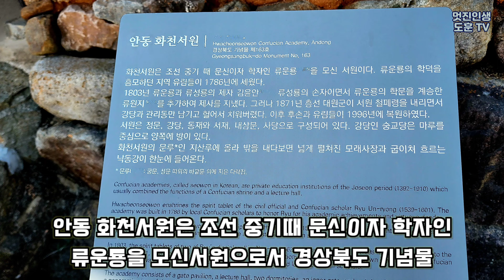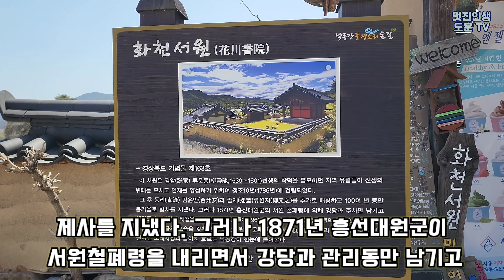[4k] 류성룡의 형님인 류운룡을 모신 안동 화천서원 및 부용대에서 바라본 하회마을의 아름다운 모습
0. 안동 화천서원은 경상북도 기념물 제163호로서 조선 중기떄 문신이자 학자인 류운룡을 모신 서원이다. 1786년에 건설.
0. 부용대 왼쪽에 겸암정사(류용룡), 오른쪽에 옥연정사(류성룡) 가 있다.
0. 경북 안동시 풍천면 광덕리 산 23-3에 소재하며 250미터 지점에 하회마을 전경을 볼 수 있는 부용대가 있다.
0. 하회마을, 병산서원이 바로 인근에 있어 하회마을 여행시 부용대에 반드시 들러서 하회마을 전경을 감상하시기 바람니다.
(2022.4.7(목) 촬영)